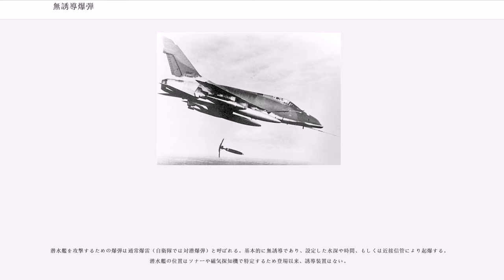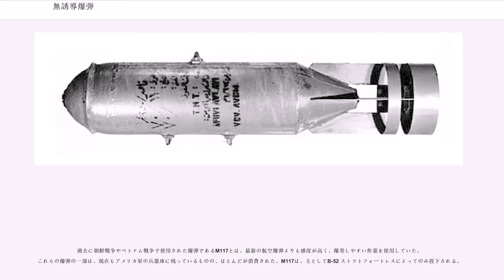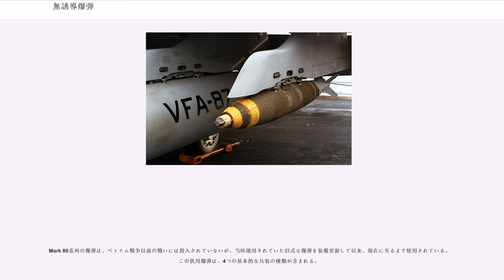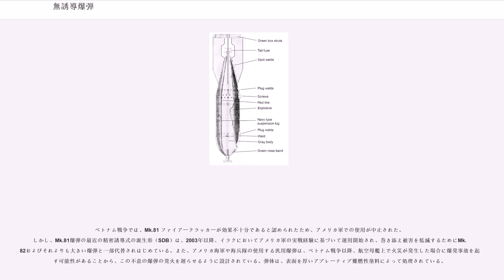無誘導爆弾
無誘導爆弾（むゆうどうばくだん、Gravity bomb）または自由落下爆弾（じゆうらっかばくだん）は、航空機搭載爆弾の一種。単に航空機から投下する爆弾を示す。最も古くからあるタイプの航空機搭載爆弾。

無誘導爆弾は、航空機から無線などによる操縦・誘導をともなわず、自由落下によって目標物へと投下される兵器である。爆弾本体の構造は、弾殻・信管・炸薬と安定翼で構成される。各国が用いた初期の航空爆弾や大戦中の爆弾には、衝撃による弾体の変形や破壊による不発を少なくするため、信管が複数取り付けられることが多かった。

無誘導爆弾は、航空機の爆弾倉または機体下面や主翼下面に設けられた懸架装置に取り付けられる。航空機は無誘導爆弾を懸架して飛行し、目標の上空へ達すると照準器によって目標を確認し、投弾（切り離し）する。第二次世界大戦の中盤に無線、赤外線で誘導される誘導爆弾が開発されるまでは、航空機搭載爆弾には無誘導爆弾しかなかった。

ベトナム戦争時、F-4戦闘爆撃機の火器管制システムと組み合わされた場合、500ポンド無誘導爆弾は平均誤差半径122m（400ft）の精度を発揮することができた。

無誘導爆弾の投下にあたっては、目標と運搬する航空機の位置関係、投下時の航空機の速度、目標の速度、投下後の爆弾に働く重力や空気抵抗、風向きなどを計算に入れる必要があるが、全ての変数を得られるわけではない。第一次世界大戦においては、投下の見越し角度は全て目測によるものであった。こうした原始的な水平爆撃の命中率は低く、より精度の高い急降下爆撃が開発された。第二次世界大戦では水平爆撃の他、急降下爆撃も行われ、大戦中に照準器の機械化が進められた。現在ではコンピュータにより投下タイミングが自動計算される。

第二次大戦中に、アメリカ陸軍中将ジョージ・C・ケニーは反跳爆撃を開発し、日本軍の艦艇を攻撃した。これは、機銃を増設した航空機が、艦艇に射撃を加えて対空防御を制圧しつつ、海面すれすれの低空で、5秒遅延信管付きの爆弾を投下すると、石切りと同じ原理で爆弾が海面を跳ねながら突進していくというものである。爆弾が艦艇に命中した場合、舷側または舷側水線下で爆発した。反跳爆撃は、本来点的な攻撃である爆撃が線的な攻撃になった点で雷撃に近いが、雷撃よりも高速で突入し爆弾を投下できた。魚雷は、入射角と衝撃を計算に入れて投下せねばならず、また、あまり高速で投下すると弾体が破壊される欠点があった。

日本陸海軍も反跳爆撃の実験を行い成功したが、大戦末期の艦艇攻撃の主戦術は特攻へと傾斜した。日本陸軍の反跳爆撃は、昭和18年3月から研究を開始し、昭和19年4月には爆弾の整備にまで至った。爆撃は、速度500km/hで進入し、距離200mまで接近、高度20-10mで投弾し、離脱するものであった。信管は15秒延期されており、昭和19年12月8日にはフィリピン（おそらくレイテ島オルモック湾）で、一〇〇式重爆7機が輸送艦に対し攻撃を実施、1発が命中した。弾種は、強化改良された250kg跳飛爆弾である。

日本海軍の反跳爆撃は、艦艇の側面装甲の貫通を狙うことにこだわり、戦術化が遅れた。これは、爆撃法が反跳を必要とすることから爆弾がブレて飛翔し、貫通には不適であったことが原因の一つであった。また、信管の開発に時間をとられたこと、弾体強度、弾道直進性、威力などから、大型艦艇への大規模な反跳爆撃の実施に至らず、特攻を主戦術とした。

さらには、自機の速度・高度を大いに利用したという投下法もある。これは、低高度からループを描いて急上昇を行いながら爆弾を切り離すことで、より遠方に爆弾を放り投げることができる方法である。目標と自機の距離をとることができるが命中精度が低下するため、主に自機と爆弾の距離を稼ぐ必要のある核爆弾を低高度から投下する際の投下法として使用された。

誘導装置を必要としない爆弾は単価が安く、大量生産に適する。無誘導方式の爆弾は、誘導爆弾やミサイルが開発された後も、航空機における主力地上攻撃武装として使用されている。また、初期の核爆弾は、航空機から投下するのみの無誘導爆弾であった。湾岸戦争においても、投下量自体は誘導兵器よりも無誘導爆弾の方が多い。1990年代のユーゴ紛争より、急激に誘導爆弾使用割合が増加し、無誘導爆弾の使用が減少した。

第二次世界大戦当時の日本陸海軍の用いた無誘導爆弾、また、現代の軍が使用するものの中には、空気抵抗板やパラシュート・バリュートが取り付けられた減速爆弾が存在する...